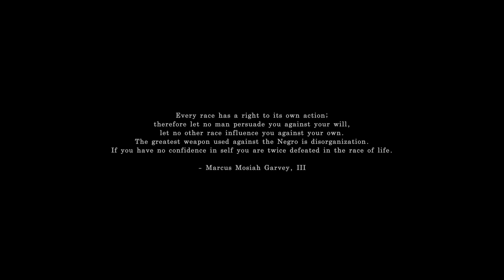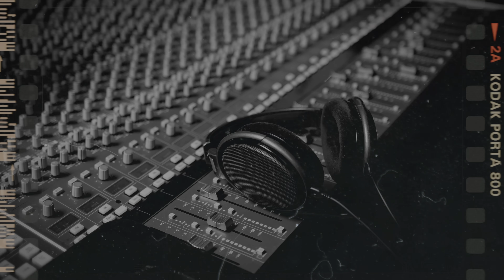Rygin King, Damian Marley - Things Done Change | Official Music Video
ThingsDoneChange track from Recovery album out June 14th